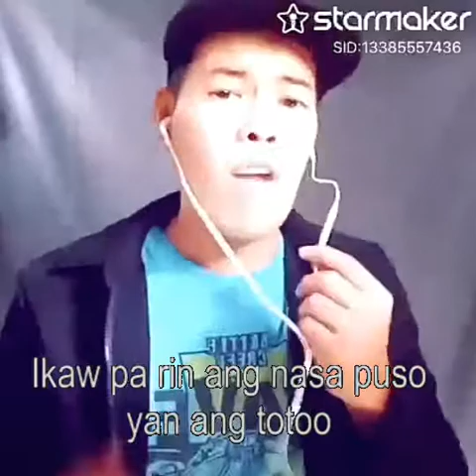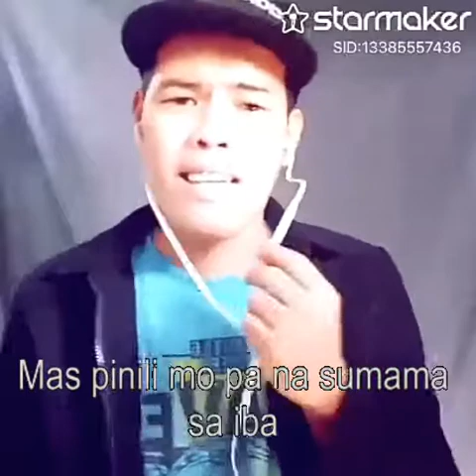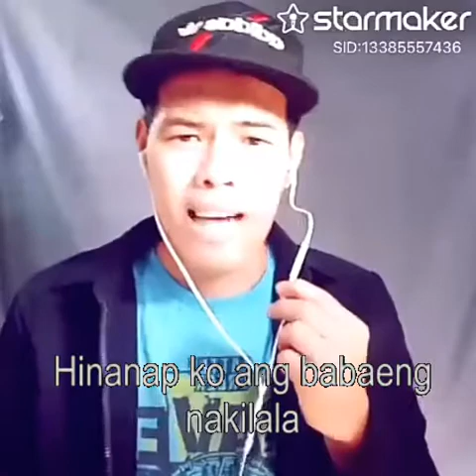Kailanman Cover By: Zaldy & Rhem